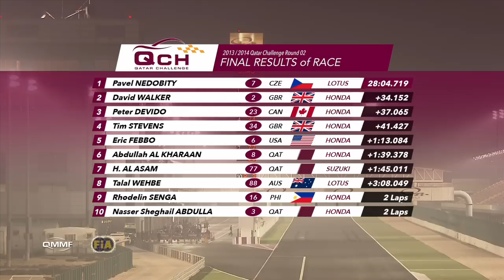2013/2014 QCH Round 2 Highlights 3'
Pavel Nedobity wins Qatar Challenge Round 2

Pavel Nedobity won the second round of Qatar Challenge that took place today together with the third round of Porsche GT3 Cup Challenge ME at Losail International Circuit. The Czech Republic driver started from the second position in the grid and he lead the race from the start to the end. Pavel made a total time of 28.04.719 with his Lotus car. 'I am very happy, this is my first win in this category as  I have changed from Open to Production class so it was very challenging for me and I questioned how my car will turn out, but it was a very good race in wet conditions. It was an awesome race and for me we can have this weather all the time. It is fantastic to drive together with the Porsche GT3 Cup with this great atmosphere and we feel privilege to be here' Pavel said after the podium ceremony.

The second place was for David Walker with a Honda car who finished the race 34.152 behind Nedobity. 'I had a lot of fun and enjoyed the race even with the weather conditions. It was a fantastic race and in every lap, it was drying out and it was faster and faster every lap, so it was great'.

The third step in the podium was for the Canadian driver Peter De Vido also with a Honda car. 'I had a great battle with Tim Stevens the entire race, first he passed me and then I passed him, he put me pressure on me but luckily I kept him behind me and I could take the final podium place. I couldn't make it without the support of Quanto Bello Qatar Racing'

The poleman of the race, the Australian Talal Wehbe had a mechanical problem and he finished in eight position. 'I couldn't change my front tyres because the knots were stucked and I only had semi-slick in the back and slicks in the from so of course I was sliding all over but I am happy I managed to finish the race' Talal stated after the race.

'I would like to thank to all the drivers to take part in this championship and I am happy to see that all of them enjoyed the race despite the weather conditions. It is great that we can have this championship together with the Porsche GT3 CUP Challenge Middle East as it gives more value to our championship,  really hope that more drivers will join us for the coming rounds' state Mr. Nasser Khalifa Al Attiya, QMMF President and LIC General Manager after the race.

In the podium ceremony, trophies were given by Mr. Mohammed Saad Al Morraikhi (QMMF General Secretary), Mr. Sultan Zaher Al Morraikhi (QMMF Board Member) and Mr. Rashid Al Sulaiti (QMMF Public Relations Manager).

David Walker is leading the championship  with 48 points, Peter De Vido is second with 35 points and Pavel Nedobity is third with 30 points.

The next round of Qatar Challenge will be on 31st January and 1st February again together with another round of Porsche GT3 CUP Challenge Middle East.